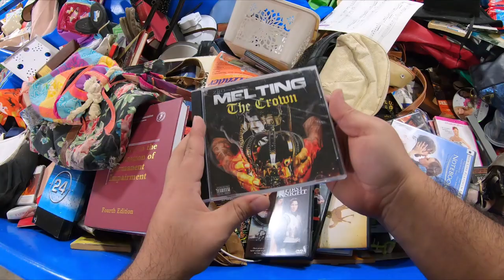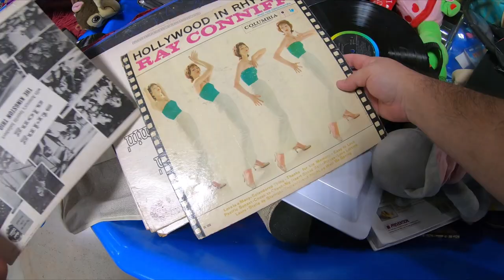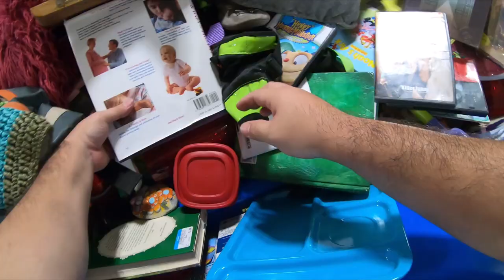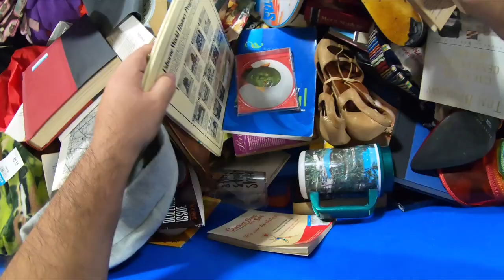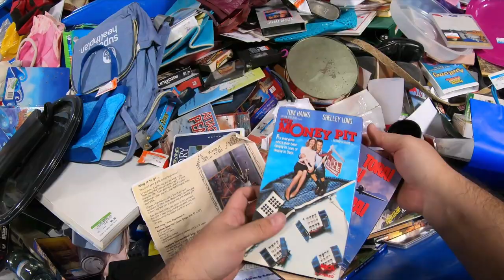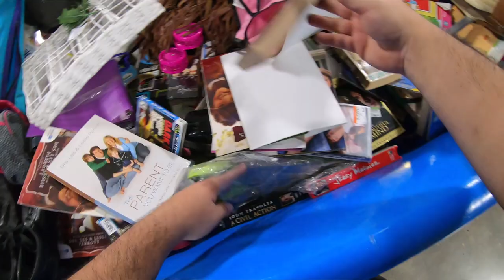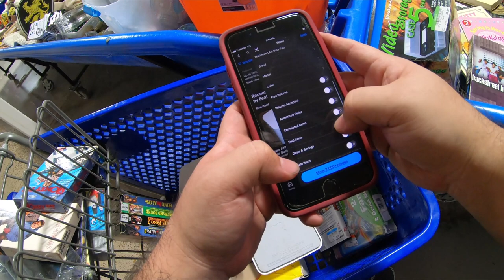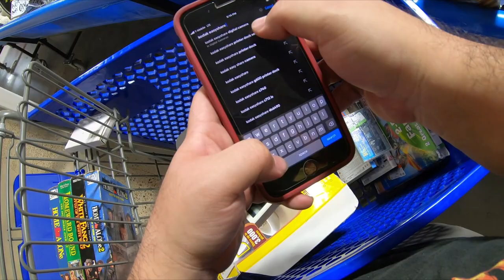Goodwill Bins Ep 2 Top 5 Things I Hate!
What are your top 5 annoying things you hate about the goodwill bins?

Send Me Stuff:

Cheese Dimes
5745 Ayers St.